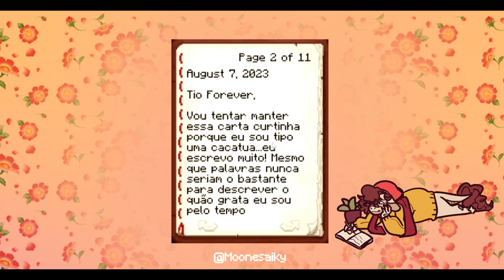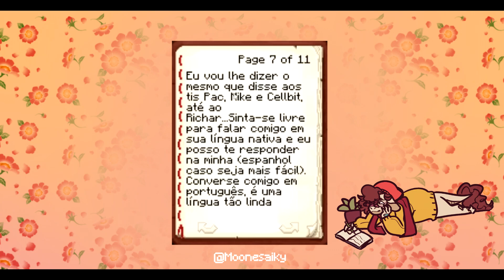A Carta de Tallulah — Fandublagem ~ 🎻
Video simples de dublagem por eu ter amado essa cartinha que Tallulah entrou a Forever, espero que gostem.

Desenho foi feito por mim :D